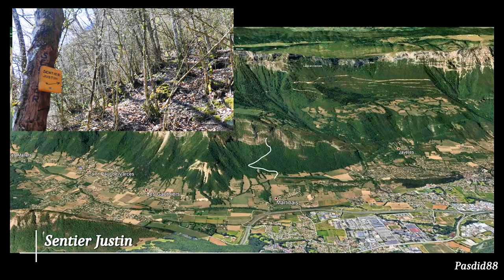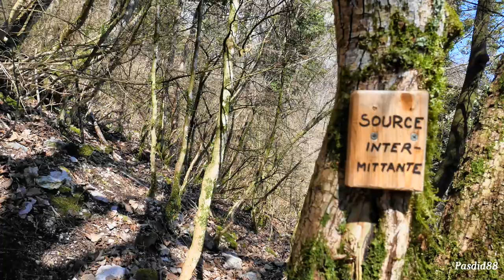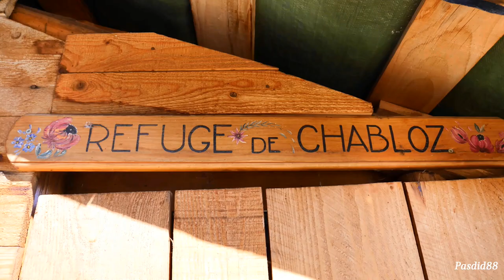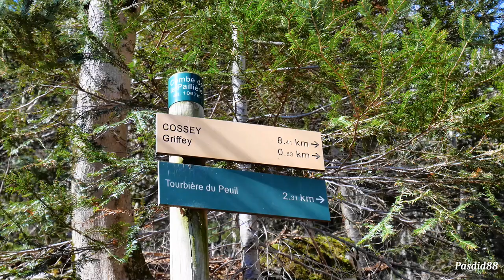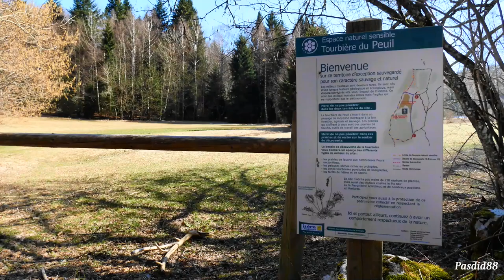Randonnée Vercors - ROCHERS DE CHABLOZ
A l'écart des "autoroutes à randonneurs", les Rochers de Chabloz cachent des sentiers qui n'existent pas sur les cartes et qui abritent des petits secrets ... ATTENTION un passage délicat nécessite l'utilisation d'un baudrier et d'une longe mousquetonnée. Sur ce circuit on peut aussi voir la Tourbière du Peuil et les magnifiques cascades d'Allières.